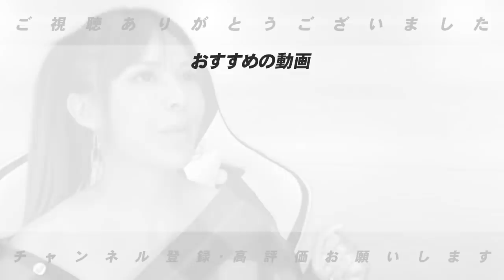【断言します】〇〇の球団のこの選手が良い！！確実に成功する助っ人外国人を発表します！！